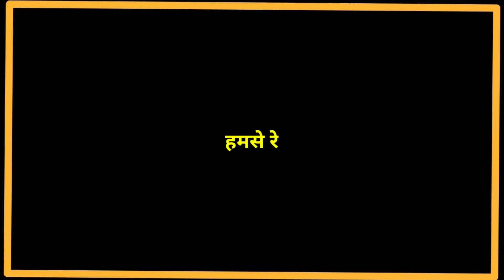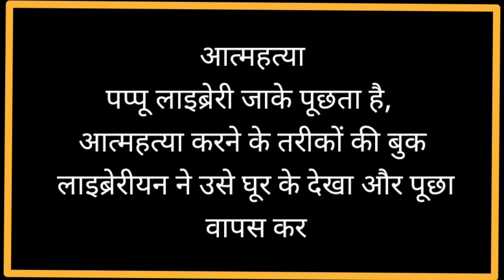Rang Birange Majedar Chutkule । Hindi Jokes | मजेदार चुटकुले | hasi majak | Chutkula Part-80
दोस्तों यह मजेदार रंगीन चुटकुले आपके मनोरंजन के लिए है कृपया आप उन्हें देखें और हंसते हंसते मुस्कुराते रहो